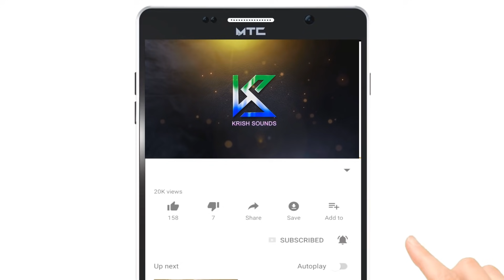ಆಕಳ ಪದ || Akala Pada || Moharam Padagalu | Kannada Moharam Songs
Singers : Venkatesh Mitta, Chandrahasa Mitta and Daulatraja,  Hanumantharaya Pujari, Channabasappa Pujari, Shekhappa Goundi